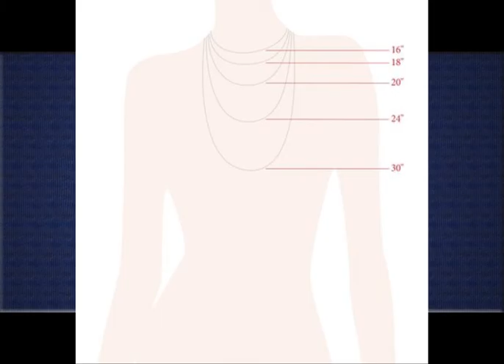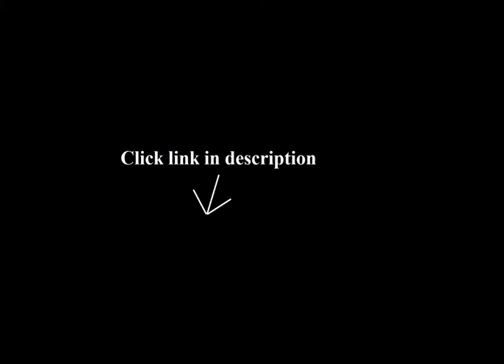Circle Pendant Necklace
1. 14k Yellow Gold Circle Pendant Necklace, 18"

2. Dogeared Sterling Silver Reminder The Circle Boxed Necklace 16"

3. 1 1/6 ct Created Sapphire Circle Pendant Necklace with Diamonds in Sterling Silver and 14K Gold

4. Vince Camuto "Pave Items" Large Open Circle Pendant Necklace, 36"

5. 14k Yellow Gold Circle of Life Pendant Karma Necklace

Although I didn't expect the circle to be as small as it is, I love the look.  It's very dainty and it looks good on.  The length is just right allowing me to wear another pendant that hangs just below (if I choose to wear another).  However, I want to warn the potential buyer that the circle is not high-polished to give it that shine, it's brushed, giving it a matte finish, but I prefer the matte for this particular piece.  All-in-all, this is a keeper..